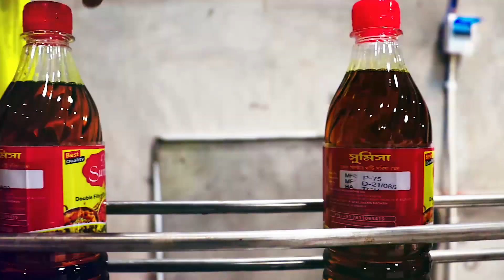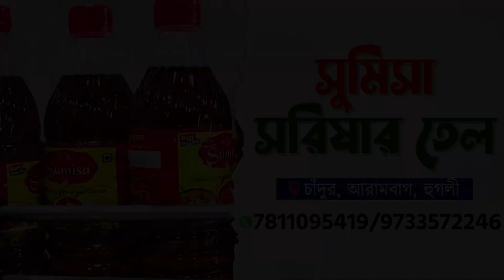বুড়িশোলের জঙ্গলে ভয়াবহ আগুন, দাউদাউ করে জ্বলছে শাল জঙ্গল—প্রতিবাদী আওয়াজ